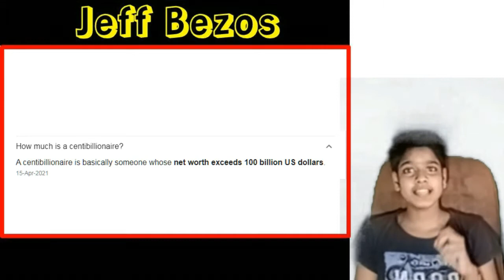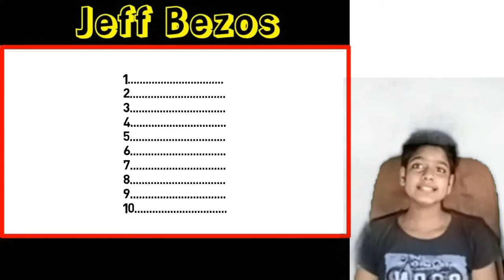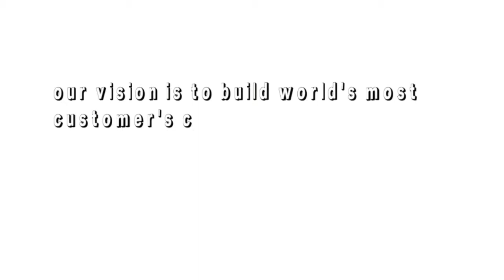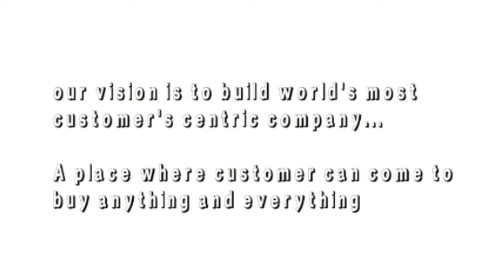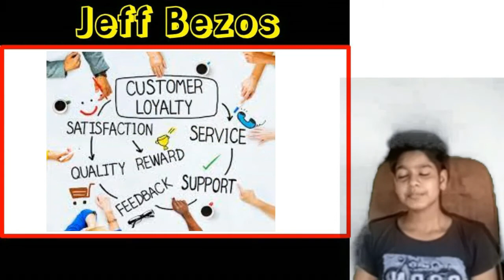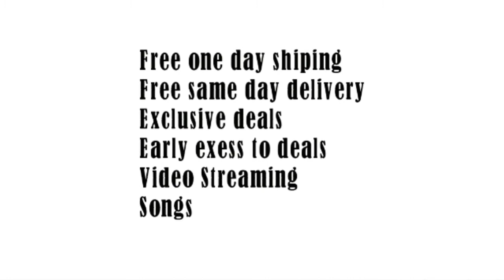Jeff Bezos I How Jeff Bezos Became the richest person I Jeff Bezos Lifestyle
Viewers are King, I am servant.

Sor guys hope that you are enjoying my videos, if yes then make sure that you like the videos, and turn on the bell notification because what I need is just your support

Video clips in all these videos are from Pixabay

My Mx Taka Tak id: Motivational Wings
Josh Id: Educational wings